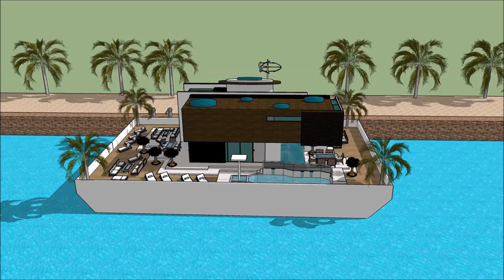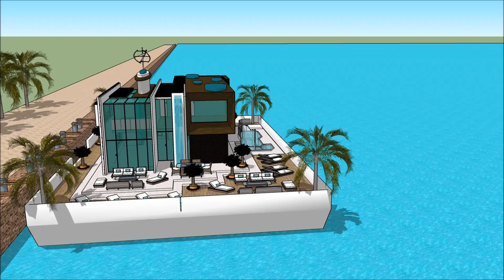Desain arsitéktur imah ngambang parahu keur pelesir jelema nu nyieun rarancang ngawangun arsiték mia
The floating house villa houseboatzania launching an innovative high-end luxury yacht floating house villa mansion home design potentially as a display of exhibition of the Desain arsitéktur imah ngambang parahu keur pelesir jelema nu nyieun rarancang ngawangun arsiték mia.

The collection of the Floating house villa houseboatzania concept Desain arsitéktur imah ngambang parahu keur pelesir jelema nu nyieun rarancang ngawangun arsiték mia consists of high luxury and architectural art pieces in minimalism combined with living on the waterfront of the harbour.

The floating house villa mansion yacht design has the basis to sustain living with high standards and contemporary structural Desain arsitéktur imah ngambang parahu keur pelesir jelema nu nyieun rarancang ngawangun arsiték mia with numerous of prospects for excessive living and celebrating the desire of life worldwide: